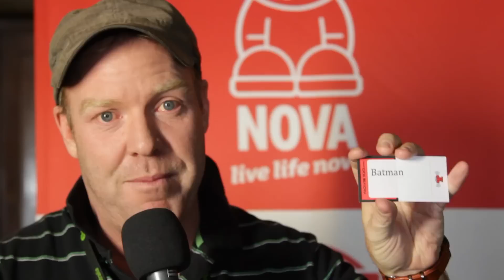Lucky Dip Comedy with Peter Helliar